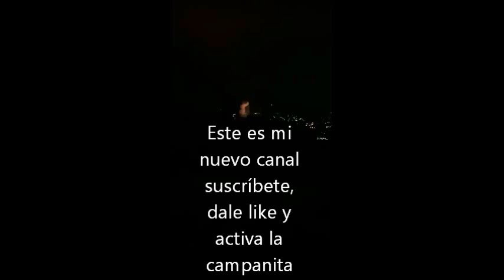ASÍ EXPLOTARON LOS TRANSFORMADORES|| EN EL ESTE DE CARACAS, LA ZONA SIN FLUIDO ELÉCTRICO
Humo de las alcantarillas, luces titilando y la posterior caída de la electricidad ocurrió este miércoles 14 de noviembre, en el municipio Chacao, en la avenida Francisco de Mirandadiagonal al hotel Chacao Suites.
Desde las 6:45 de la tarde los usuarios en Twitter reportaron la falla eléctrica, mientras que a las 7:00 pm funcionarios del Cuerpo de Bomberos del Distrito Capital llegaron al lugar.
Los vecinos del edificio Galerías Miranda evacuaron los apartamentos cuando escucharon la explosión. Contaron que al ver los bajones de luz y sentir como tembló el piso, decidieron abandonar sus residencias.
Los bomberos explicaron que hubo un cortocircuito en uno de los transformadores, lo que provocó la falla. La explosión dejó sin electricidad a zonas como las que van desde la plaza El Indio hasta la salida del metro de Chacao.
Según nuestro reportero Iván Reyes, la caída del servicio se extendió por toda la calle Cecilio Acosta, que comunica el casco colonial de Chacao con la avenida Francisco de Miranda.
Los establecimientos comerciales de la zona también cerraron las puertas, mientras que los bomberos colocaron cintas de seguridad en el sitio donde se originó la falla y cerraron el paso.
El alcalde de Chacao, Gustavo Duque, confirmó en su cuenta Twitter que la falla se originó por la explosión de varias tanquillas de electricidad.
La caída del servicio afecta especialmente el casco central del municipio, donde en los últimos meses producto de las fuertes precipitaciones se han hecho comunes los apagones.
Al lugar también llegaron funcionarios de la Corporación Eléctrica Nacional (Corpoelec) para tratar de restablecer el servicio.